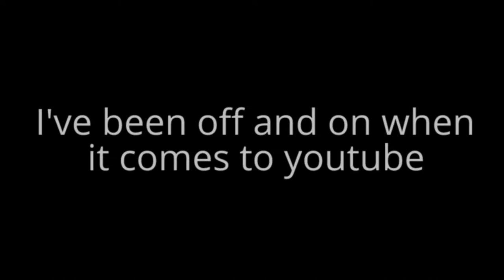becoming neanderthals in stickfight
spear go brrrr

Jesse Cassettes - Haruka Rhythm!
Desired - Android Shelter